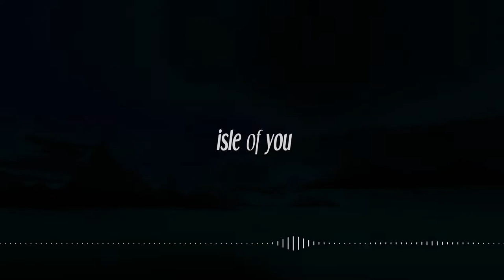Isle of You by Savfk (copyright and royalty free electronic ambient emotional soundtrack music)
The morning light, a thin mist in the air, the sun still kissing the horizon. The lake glows in a soft pink colour. Like a stroke of watercolour soaking a thin paper screen.

Two people stand alone on the white sand, facing the lake. A man, casual jeans, leather shoes with thick, dirty soles. And a woman, green shirt, white short hair. She is holding his hand, a firm grip, and slowly walks down the shore, towards the water.

A small island stands in the centre of the lake. Big enough for a few pine trees and some bushes to grow in the middle. A light breeze, just enough to disturb the surface of the water, tiny waves come and go, gently touching the island's pebble beach. It's not too far from the shore where the two are standing. Just a short swim.

She turns towards him. "Are you ready?", she says, a big smile lighting up her face. She makes two tiny steps, water is at her ankles now. The water is cold, but not terribly. "I am not sure", he responds. But her smile comes back to him, breaks any doubts. She is so beautiful.

The woman lifts her arms, as if trying to take off her shirt, but the man holds her. "Let's keep our clothes on. We'll take them off when we reach the other side". She nods, smiles at him. They both move faster now, water at their hips. The man is shivering from the cold, tries to warm up, shakes his arms quickly. His hands touch the surface of the water making tiny ripples, like sound waves. 'If that was a song, I wonder how it would sound like', he thinks.

But then all of a sudden the woman is not waiting anymore. She crouches down, springs back up, feet off the ground, and dives in head first, swims away under the water surface. She emerges a few meters away and turns around, her hair so wet sparkling under the rising sun. Her eyes so reassuring, so calm. And that big smile, firm on her face. "Come here, it's beautiful!".

The man turns around, stares intently at the shore, where they came from. Their footprints still visible in the wet sand. With his eyes he follows their steps back up, to the dry land, and up still, to a patch of grass above, then a road, the grey tarmac, and to the horrors beyond, the shadows of faraway tall black skyscrapers barely visible in the mist. "I am coming", he says loudly.

Then he turns towards her. Hesitates just slightly. And dives in, water soaking his clothes, eyes closed, the cold stimulating every inch of his skin, like a thousand small needles.

'No going back now', he thinks, while swimming towards her.
No going back.